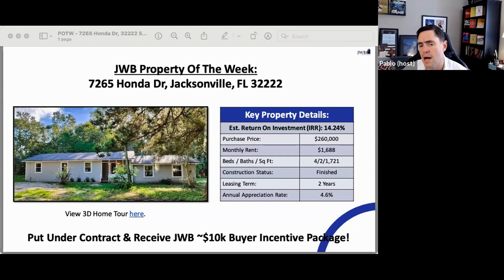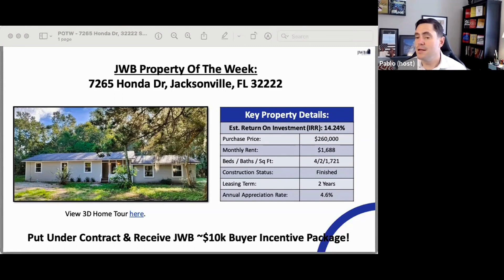JWB's Property Of The Week - Already Rented Thru 2025 For $1,688 Per Mo!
JWB Co-Founder, Gregg Cohen will reveal his JWB turnkey property of the week, as NYAI Show Host Pablo Gonzalez takes questions from the audience along with a special Guest Investor who will share insights into their investing journey with JWB.

This week's featured property...

- is already rented on a 2 year lease
- comes with a built-in rent escalation to $1,725 in 2024
- will generate an est. 14%+ IRR!

Be the first to know which property Gregg recommends each week as we reveal it live on the show. This is your chance to pick the brain of an investor with 16 years of experience, that oversees $800M worth of assets, and genuinely wants to help you out.

🎙 Register for the next Not Your Average Investor Show and never miss a thing!

FREE RESOURCES:

🏠 Network with our family of ‘Not So Average’ Investors in our Facebook Group!

🧰 Want our free passive investor toolkit?

💰 Ready to Build Your Wealth Plan?

If you’d like to schedule some time to chat with our expert team about how we can build and implement your plan for acquiring rental properties, to set up a strategy session call.